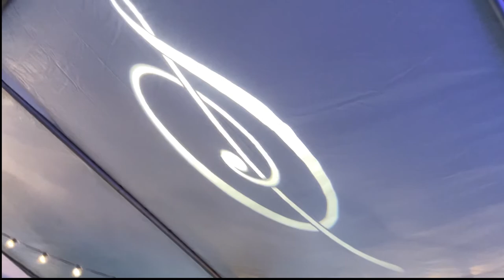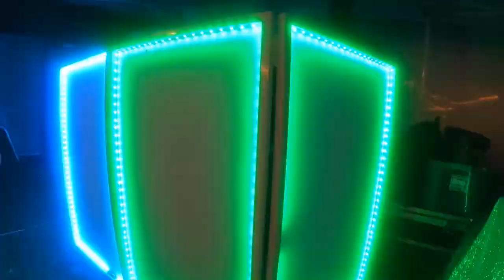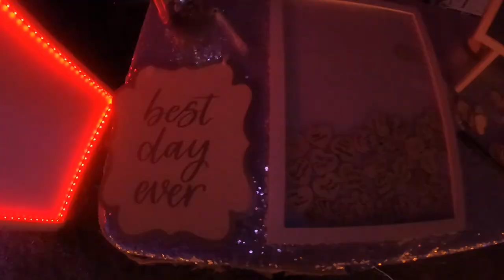BEST GROOM REACTION EVER! | BACKYARD WEDDING | GIG LOG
I had the pleasure of DJing Sean and Melissa's big day. From start to finish, it was nothing short of excitement. I've been a wedding professional for the past 8 years and Sean's reaction when he saw Missy is hands down the best I've ever seen. What a sweet couple they both make. Congratulations you two and may your futures be nothing short of wow reactions. Cheers!

A big shout out to DJ Shane Entertainment DJ's and all the vendors that made this day possible.

I've DJ'd hundreds of wedding over the years but I'm just now starting to vlog. Please comment anything you would like to see or hear me talk about in future videos. One love!